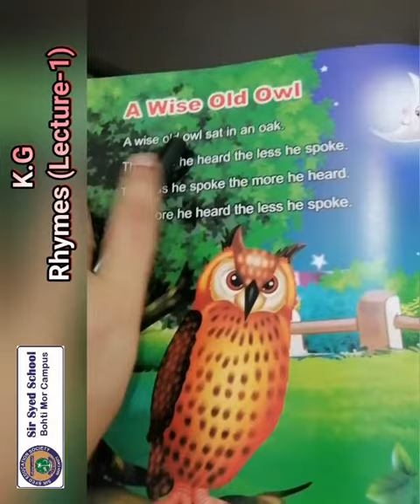CLASS KG RHYMES LEC 1 SESSION 2021 22